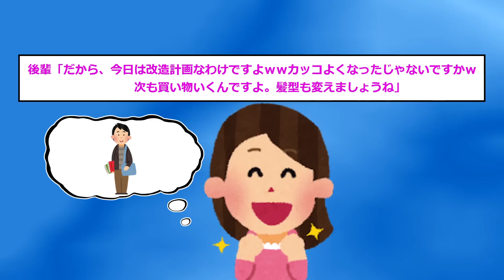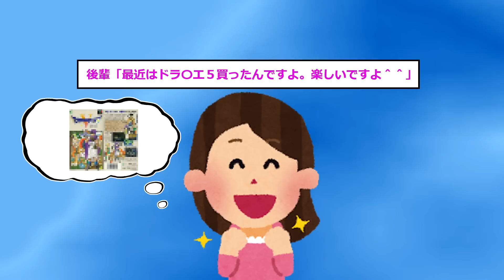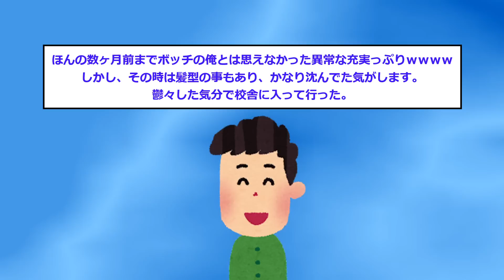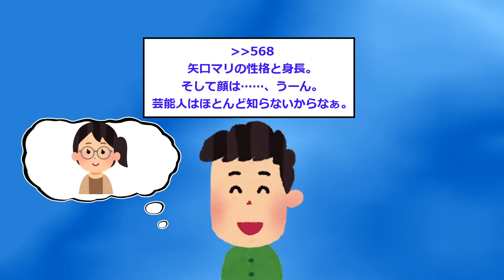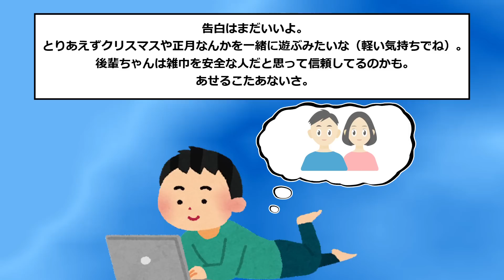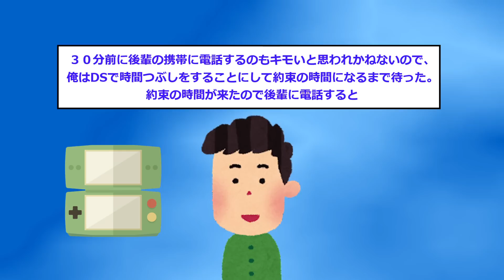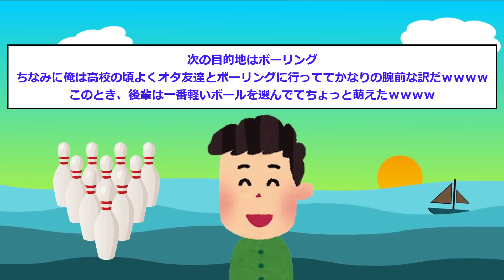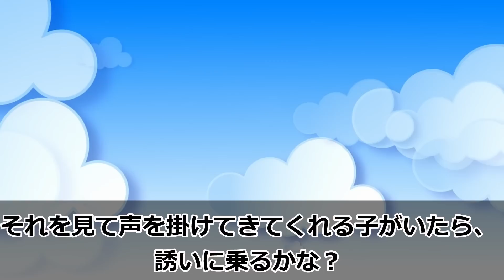【2ch感動スレ】エ●ゲ好きのキモオタ童●がドSの後輩と１日一緒に過ごした結果 後編【ゆっくり解説】